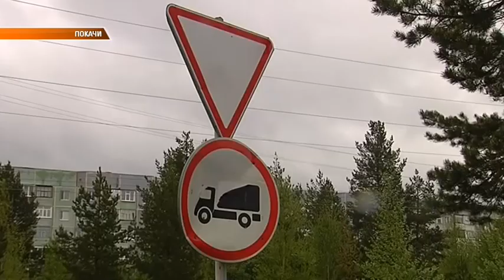ПРОКУРАТУРА ПРОВЕРИЛА ДОРОЖНУЮ СЕТЬ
Не все  дорожные знаки в Покачах  в порядке. Об этом стало известно после проверки уличной  сети работниками прокуратуры и госавтоинспекции города.